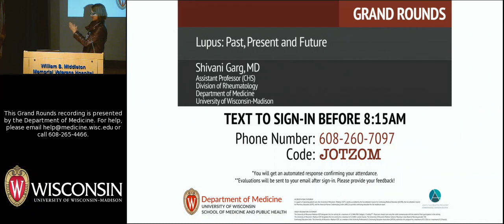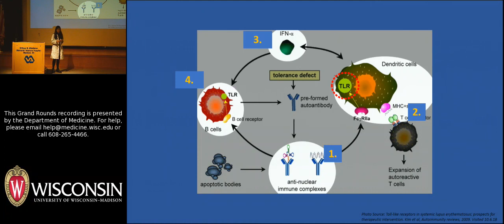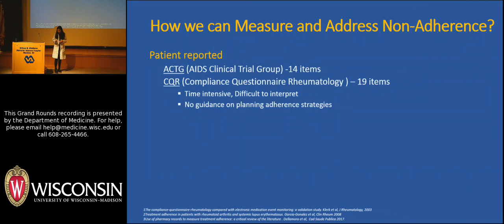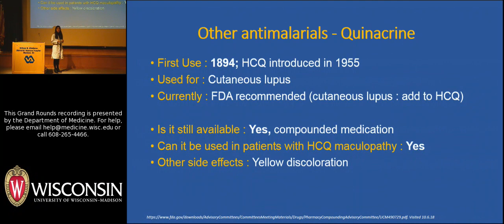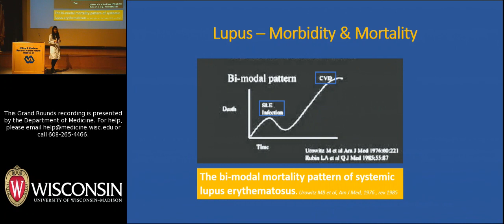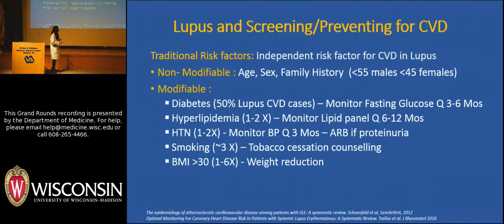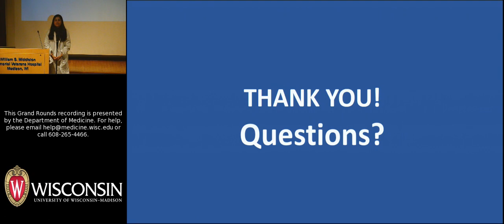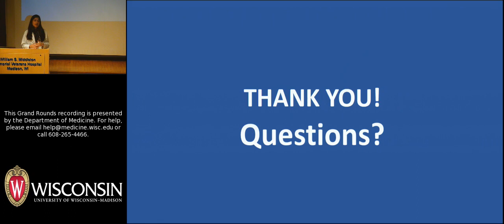10/19/18: Lupus: Past, Present and Future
Shivani Garg, MD, presents a talk about the clinical management of systemic lupus erythematosus, commonly known as lupus. Dr. Garg serves as Medical Director of the UW Health Lupus clinic, which was established in 2018 as the only clinic in the state focused on lupus. The title of her October 19, 2018 Grand Rounds talk is "Lupus: Past, Present and Future."